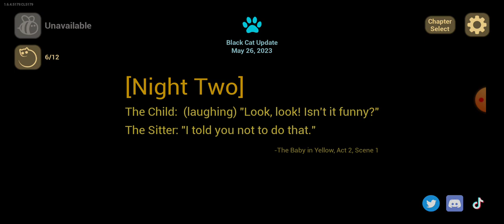THE BABY IN YELLOW BABY YELLOW BABY IN PART -2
THEBABYINYELLOWBABYYELLOWBABYINPART#-2

THEBABYINYELLOWBABYYELLOWBABYINPART-2

babybabybabybabybabyyellowbaby lyellowbaby

THEBABYINYELLOWBABYYELLOWBABYINPART-2

babyyellowpart-2

babybabybabybabybabyyellowbaby lyellowbaby

THEENDOFHORRORTRAIN|CHOOCHOOCHARLESGAMEPLAY#3

THEENDOFHORRORTRAIN|CHOOCHOOCHARLESGAMEPLAY#3

CHOOCHOOCHARLESLIVE||MEVSCHOOCHOOCHARLES

ChooChooCharles(FullGame)

लोगों के कुछ गजब के कारनामे||जिसे आप देख कर||Funny Facts video Amazing facts video